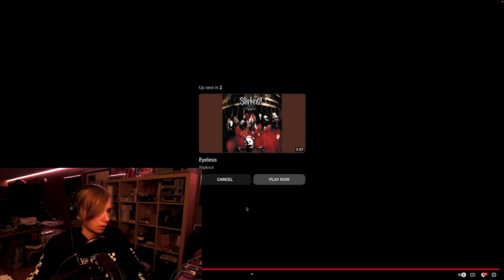Listening To Purity, and Get This By Slipknot For The First Time